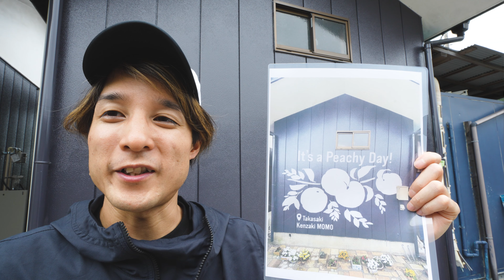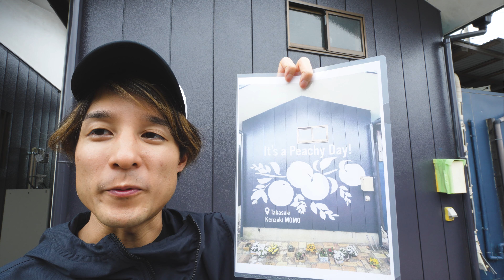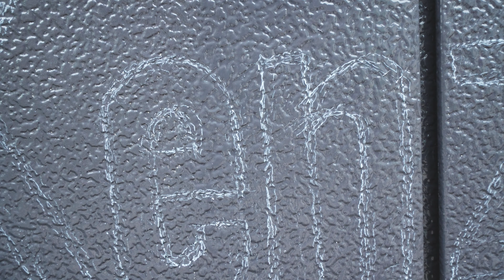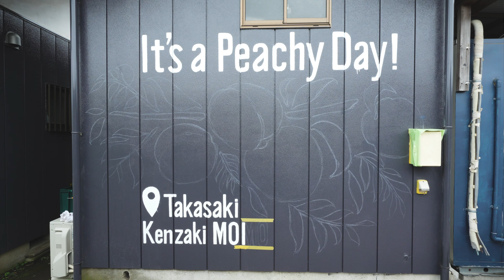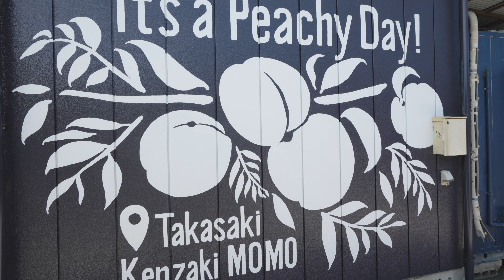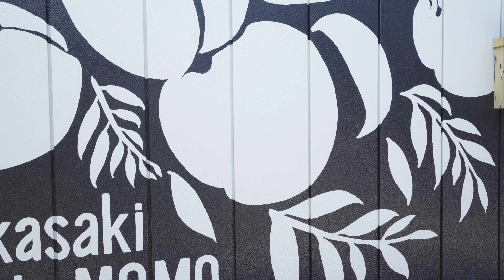壁画を制作してきました！【作業VLOG】桃カフェ Joyful branches（群馬） まーてぃーVLOG#74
桃カフェ Joyful branches【 群馬県 高崎市 】
地元の農家さんから桃を直仕入れし、桃の商品を提供しているカフェです🍑

Special Thanks!!
お花屋さん Sherbet／桃カフェ Joyful branches
スタッフの皆さん

壁画の下絵を描くときに大活躍！
ダーマトグラフ 白

Equipments & etc
Camera : SONY a7iv
Lens : SONY Vario-Tessar T* FE 16-35mm F4 ZA OSS(SEL1635Z)
Kenko レンズフィルター ZX II プロテクター 72mm
SmallRig Sony Alpha7IV カメラL字型ブラケット3660
Mic : SONY ショットガンマイクロホン ECM-B10
Tripods : Gitzo GT3542 Mountaineer
Really Right Stuff BH-40

各種デザイン、写真撮影、動画制作のご依頼・ご相談はホームページより